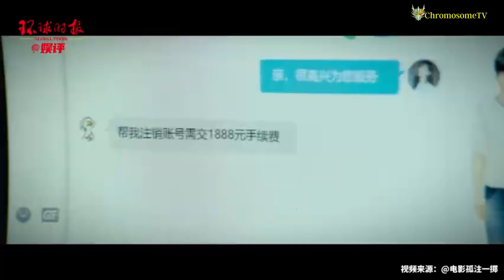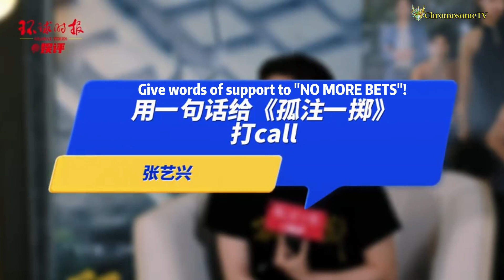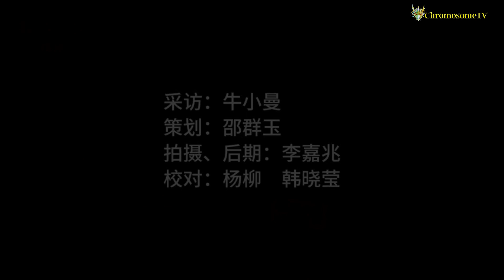[EN] 230811 No More Bets LayZhang Interview [Global Times]: can this content be shown?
🐉 • 230811 [ENG] Global Times - Entertainment Review

 In an interview with the Global Times, @layzhang shared the behind-the-scenes story of acting Pan Sheng